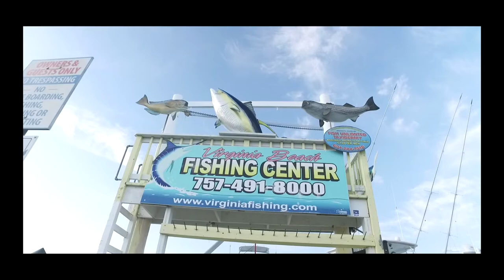Fishing w/ DJI Phantom 4 Pro ,DJI Osmo & Gopro Hero 5 Black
Me and a few friends out on Backlash Charters having a good time away from rest of the land walkers.